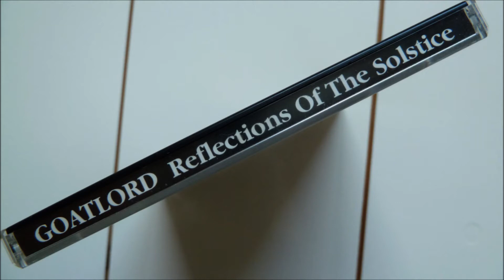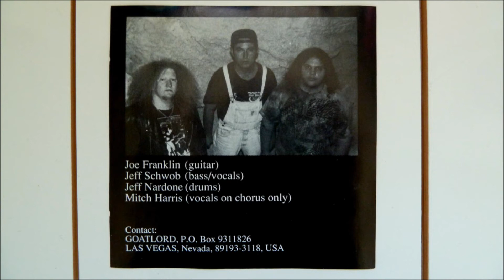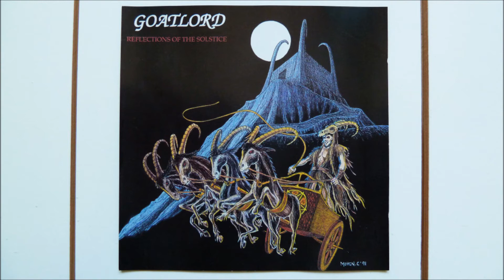Goatlord - Sacrifice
Artist       : Goatlord
Album         : Reflections of the Solstice, CD
CD                : 1991 Turbo Music - LC 6574
Country     : United States
Track          : 8
*Mitch Harris (Napalm Death) contributed vocals in a few places on the album, serving as backing lines.